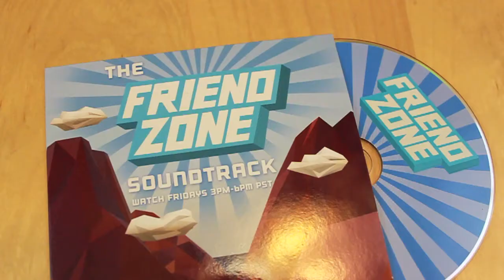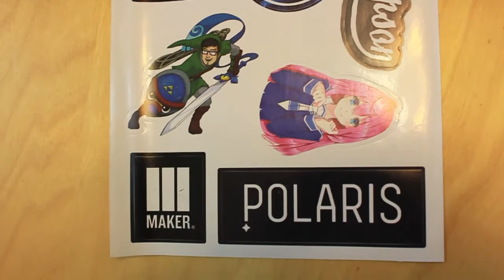May 2014 Loot Crate Unboxing (Adventure) | DonOfGaming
We're unboxing the May 2014 Loot Crate full of Adventure! (We bought this with our own monies, y'all.)

Our estimated value of the May 2014 Loot Crate: $36

Loot Crate is a monthly subscription box of cool geek and gamer gear ($13.37 + $6 shipping/handling = $19.37 a month). Interested? for more information and to sign up. (If you're so inclined, you can use my referral